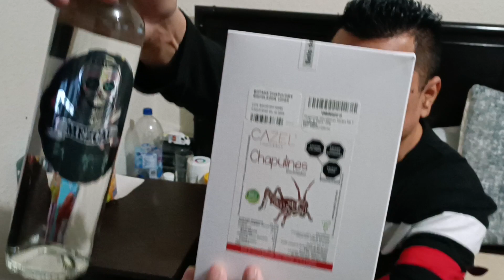Abriendo una botella de mezcal hipster de michoacan mexico con una caja de chapulines de oaxaca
En esta ocacion me toca probar el mezcal de michoacan y debo decir que el sabor es muy diferente a el mezcal de oaxaca por el maguey que usan en el proceso, tambien una caja de chapulines para probarlos en otra ocacion y mostrarles un poco de bebida y botana ancestrales tradicionales.